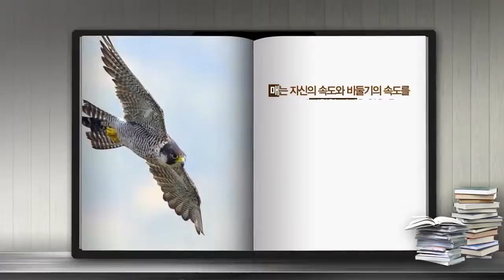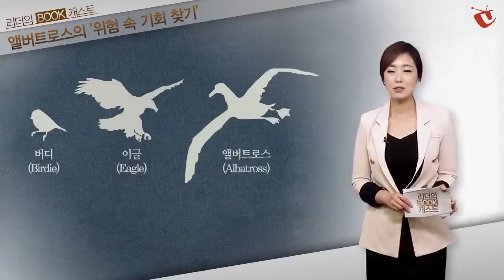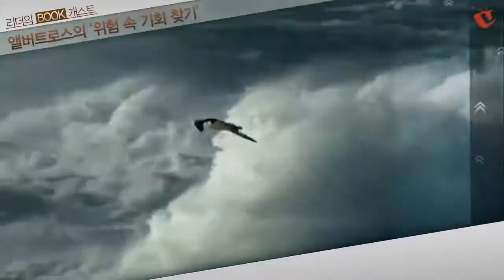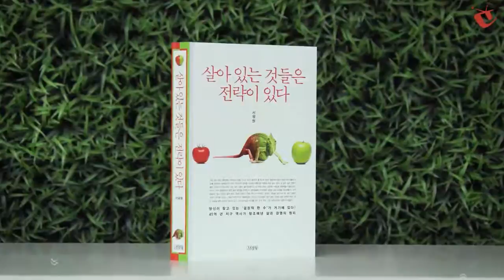[리더의 북캐스트] 살아 있는 것들은 전략이 있다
현존하는 생명체들은 생존을 위한 결정적 해답을 가지고 있습니다. 약육강식(弱肉强食)을 넘어서는 적자생존(適者生存)이 바로 그것입니다. 명주잠자리의 유충인 개미귀신은 먹이 사냥을 위해 선택과 집중을 하지만, 그것이 먹혀들지 않는다고 판단하면 과감하게 포기하고 새로운 전략을 구사합니다. 또한 기적의 새 앨버트로스는 도전이자 위험인 폭풍을 삶의 터전이자 동력으로 바꿨습니다. 45억 년 지구 역사가 창조해낸 삶과 경영의 원리를「살아 있는 것들은 전략이 있다」에서 찾아봅니다.